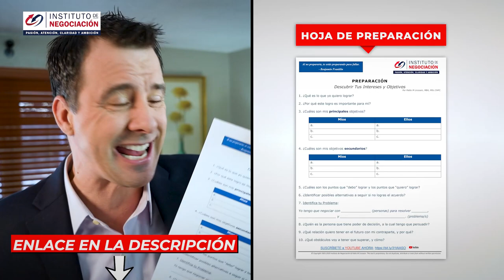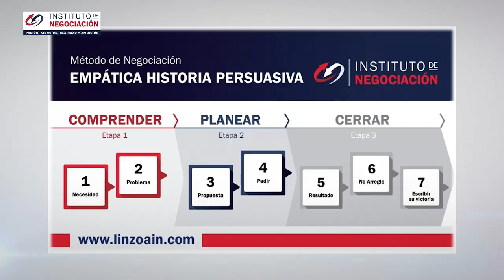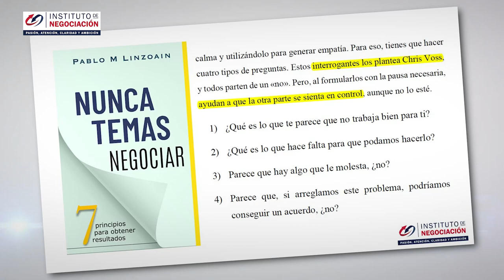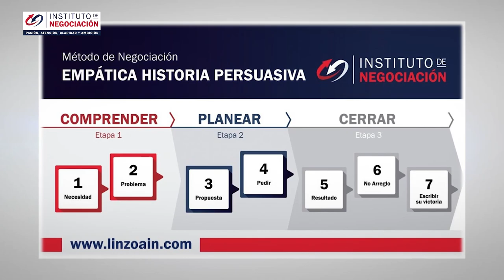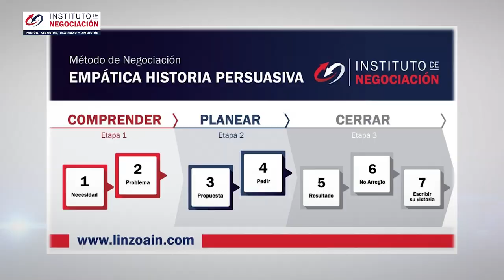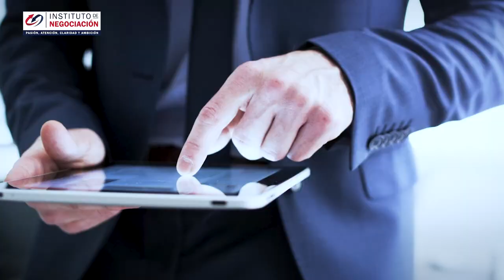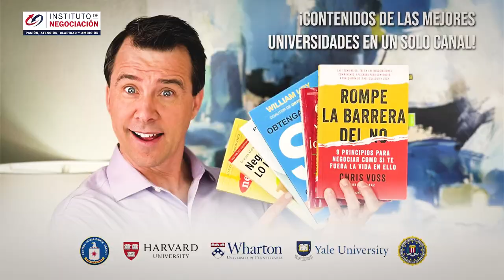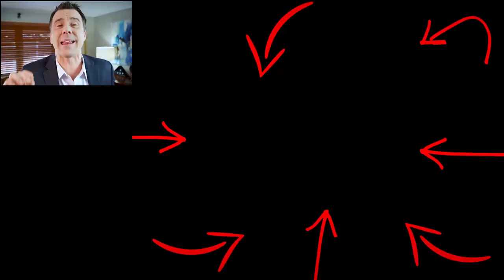Trucos Para Mejorar Habilidades Sociales, Carisma E Influencia Social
👉🏻 El destacado experto internacional en negociación, Pablo M. Linzoain, muestra Trucos Para Mejorar Habilidades Sociales, Carisma E Influencia Social

negociacion efectiva

Obtene tu copia de mi libro